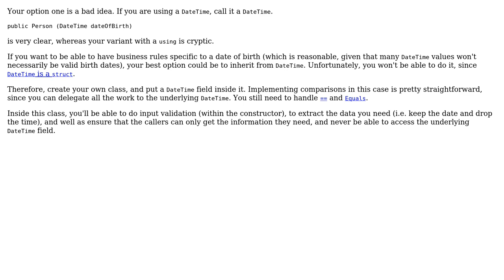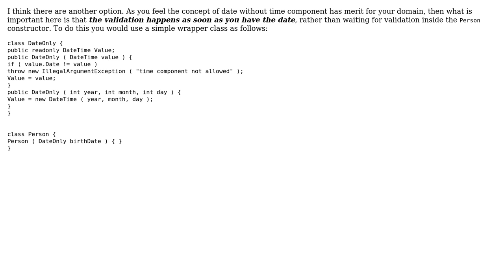Software Engineering: Initialise a Date of Birth with a DateTime or three integers? (2 Solutions!!)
Software Engineering: Initialise a Date of Birth with a DateTime or three integers?

With thanks & praise to God, and with thanks to the many people who have made this project possible! | Content (except music & images) licensed under CC BY-SA | Music | Images & others | With thanks to user w0051977 user Erik Eidt user Arseni Mourzenko and the Stack Exchange Network Trademarks are property of their respective owners. You are responsible for your own actions.